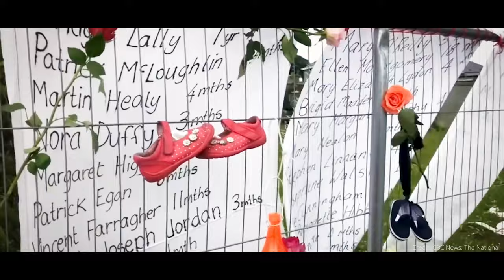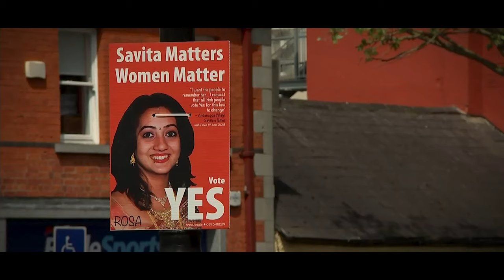TRAILER: IRELAND'S FALL: THE ABORTION DECEPTION - how the elites killed the right to life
A powerful, compelling must-see documentary from Tim Jackson tells the
inside story of the 2018 abortion referendum - and offers hope in rebuilding a pro-life future.

What caused a pro-life nation to repeal the right-to-life of its most helpless members and introduce abortion on demand?

How was the deceptive narrative around the abortion issue so carefully spun, who drove it and what foreign funding paid for it?

What was the role of Big Tech like Facebook and Google in arresting the fall in the Yes vote just a week ahead of the vote?

What can new evidence tell us about how the result was achieved?

Commentator and reporter Tim Jackson investigates this and more in Ireland's Fall: The Abortion Deception, which looks at how the elites repealed the right to life of preborn babies.

He talks to campaigners, commentators and experts about the media campaign, the false narratives, and Big Tech interference in the vote.

This is the inside story of Ireland's abortion referendum - and the truths that Yes campaigners want to keep hidden. It's a gripping, exciting documentary with some explosive revelations about the role that outside interference played in the result of a vote that should never have happened: a vote on whether some people can be lawfully killed

Ireland's Fall: The Abortion Deception - coming soon to a screening near you or online from September 14th. Watch. Share. Make the truth known.